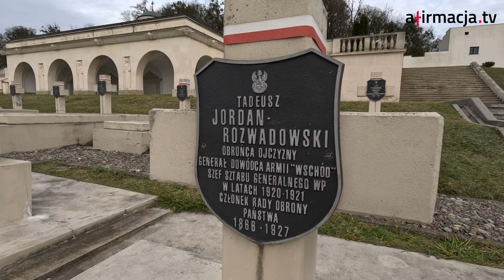Przykład patriotyzmu i poświęcenia. Czego możemy uczyć się od Orląt Lwowskich?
W listopadzie hucznie świętowaliśmy rocznicę odzyskania przez Polskę niepodległości. Upragniona wolność nie pojawiła się jednak znikąd, ale walczyły o nią całe pokolenia naszych przodków. Wśród tych, którzy chwytali za broń, nie brakowało również polskiej młodzieży. Wychowani w duchu patriotycznym, w atmosferze tęsknoty za Polską, w umiłowaniu tradycyjnych wartości, w chwili próby okazali się prawdziwymi bohaterami. Orlęta Lwowskie należą do grona takich bohaterów.